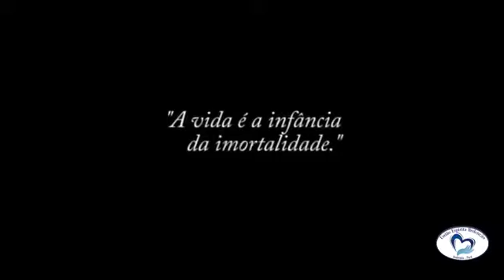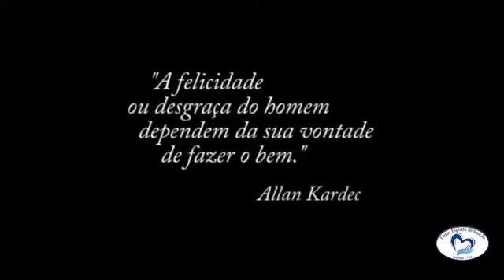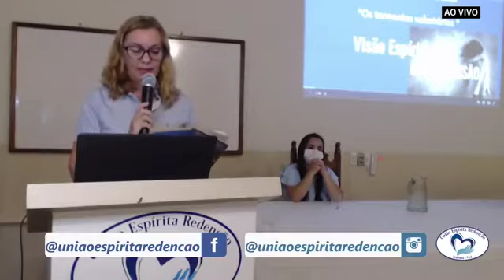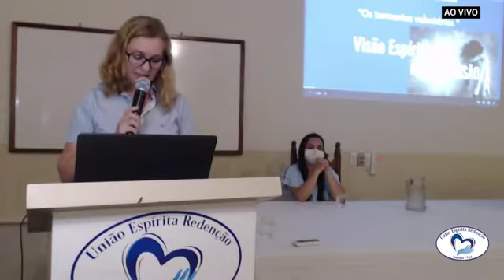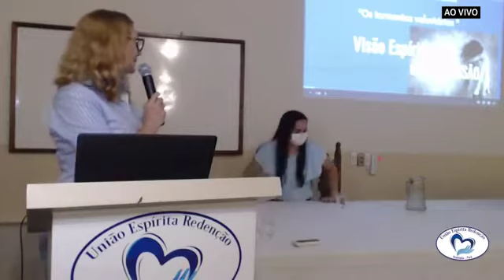Tema: Os tormentos voluntários. Visão espírita da depressão. (Live 30)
Palestrante: Patrícia

Por União Espírita Redenção

04/11/21